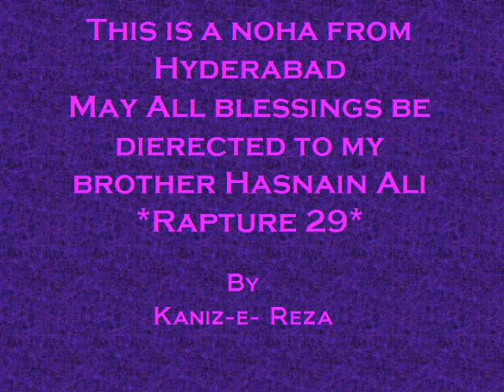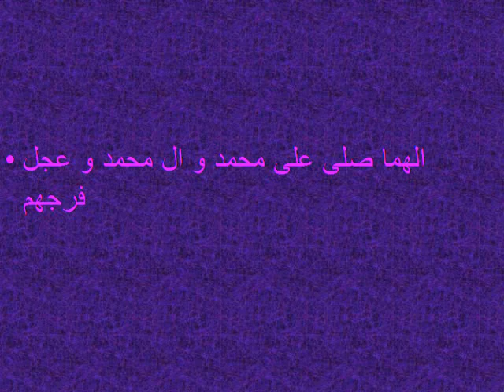Ghurbat mein Fatima Ka Abad Ghar luta hei*Kaniz-e-Reza*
This is a Noha dedicated to my brother Syed Hasnain Ali *Rapture 29*May Allah shower all the blessings on him and the thawab of this noha goes to him.Please recite surah fatiha for all momineen and mominaat. :)))))